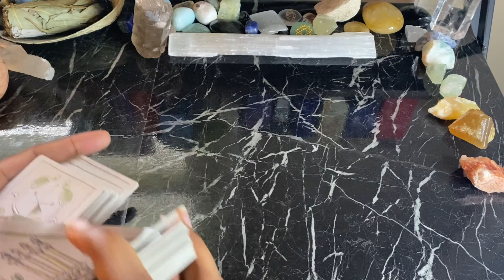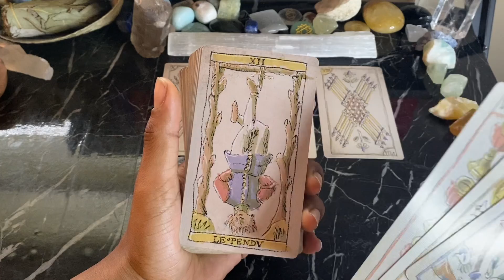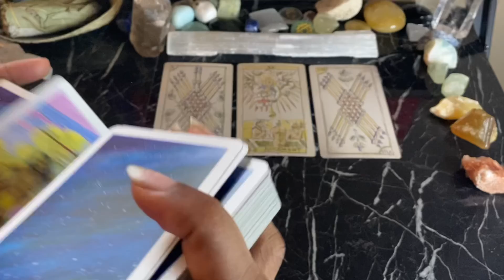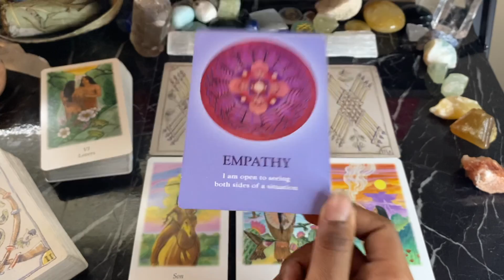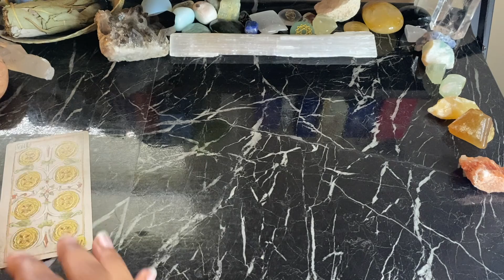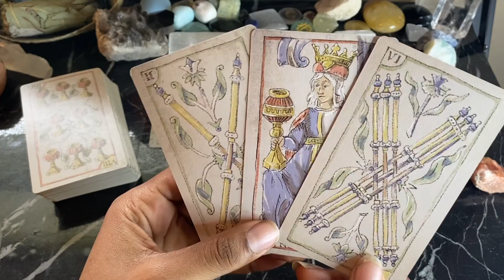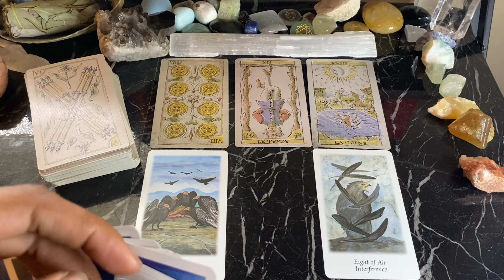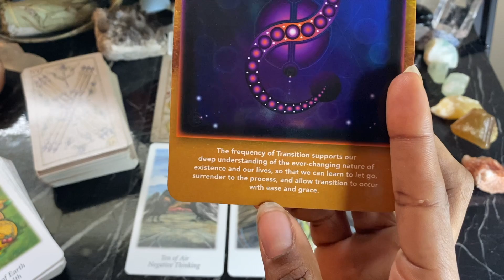A Message You Need from Your Intuition (Pick-A-Crystal) || Timeless Tarot Reading